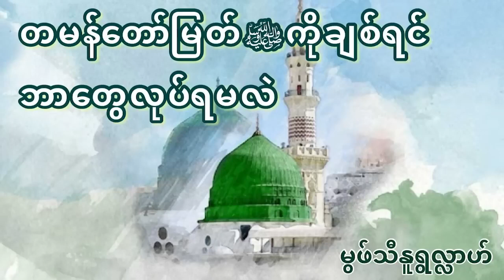မွဖ်သီ နူရွလ္လာဟ် တမန်တော်မြတ်ﷺကိုချစ်ရင်ဘာတွေလုပ်ရမလဲ ၊မဇောကျေးရွာ၊ တနင်္သာရီတိုင်း